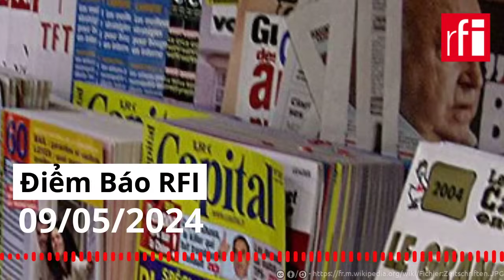Số phận lính đánh thuê Cuba trên chiến trường Ukraina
Le Figaro ngày 09/05/2024 dẫn các nguồn từ Cuba và Ukraina cho biết hiện có nhiều lính đánh thuê Cuba chiến đấu bên cạnh quân Nga ở Ukraina. Không ít người sang Nga lao động nhưng bị đưa ra chiến trường, không được trả lương và bỏ mạng trong một cuộc chiến không phải của họ.